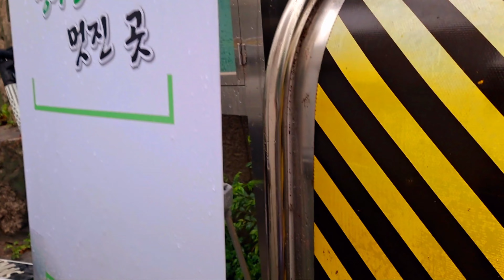🌺 서울 - 뚝섬 한강공원 능소화 | 능소화 명소 | 화보 촬영 | 당일치기 국내여행 | Day Trip Domestic Travel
00:00 한강공원 한신아파트나들목  Han River Park Hanshin Apartment Interchange
00:11 능소화 명소  famous places for jacaranda
04:58 한강 전망  Han River view
10:56 한강공원 한신아파트나들목  Han River Park Hanshin Apartment Interchange

*information
1. 주차장은 인근 공영 주차장 이용
2. 입장료 무료
3. 포토스팟임
4. 전문 사진 작가들 많이 옴
5. 나들목에서 나오면 주택가임
6. 한쪽 벽면이 모두 능소화로 덮여 있음
7. 시간대 관계없이 방문자들 있어 보임
8. 서울숲에서 가까움
9. 한강 경치도 바라 볼 수 있음
10. 전망 좋음

1. Use the nearby public parking lot for parking
2. Admission Free
3. It's a photo spot
4. Lots of professional photographers
5. If you come out of the interchange, it is a residential area
6. All one side wall is covered with jacaranda
7. Visitors are visible regardless of time zone
8. Close to Seoul Forest
9. You can also see the view of the Han River
10. Good view